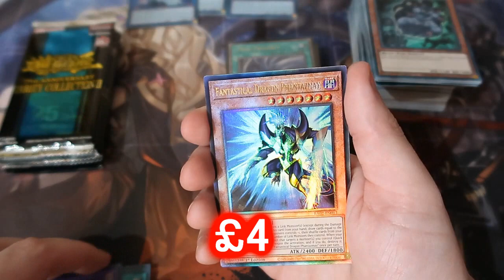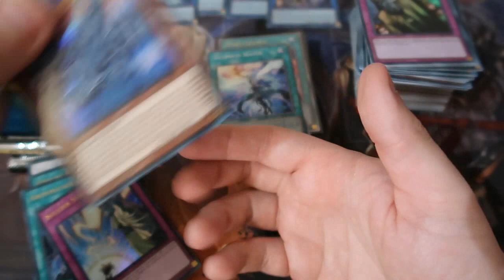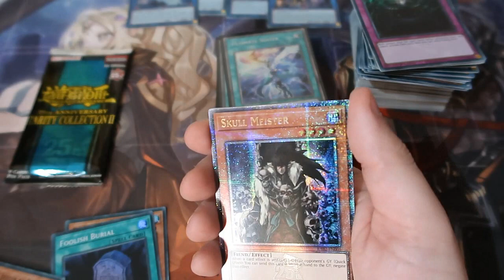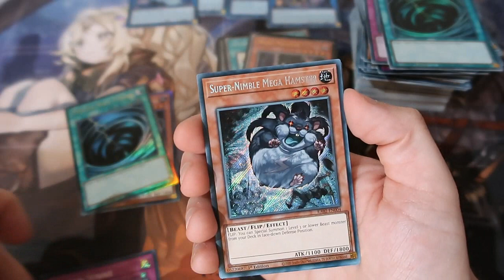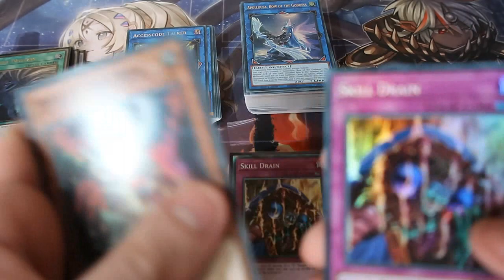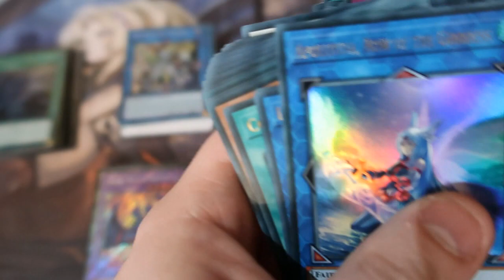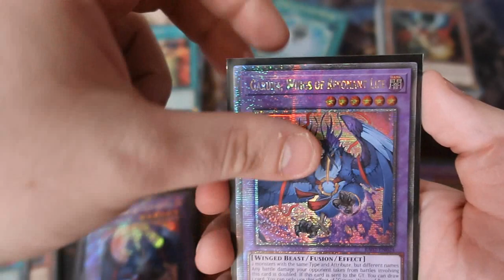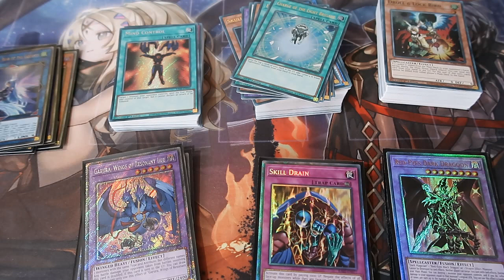Yugioh Pack Opening Rarity Collection 2 Booster Box 4 of 4 Recap